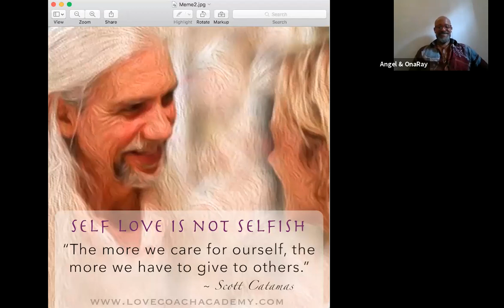LCA Practice Group with vulnerable sharing around our SubPersonalities